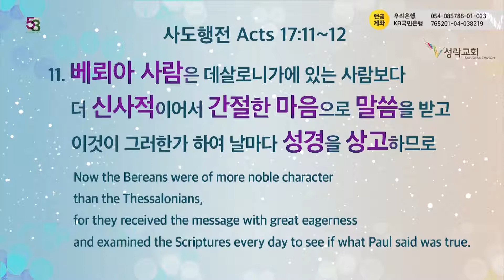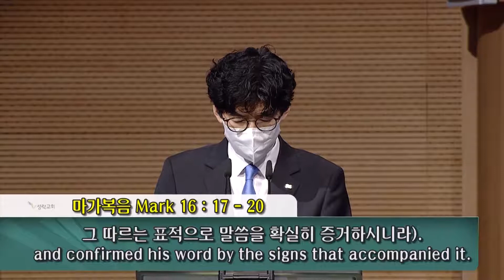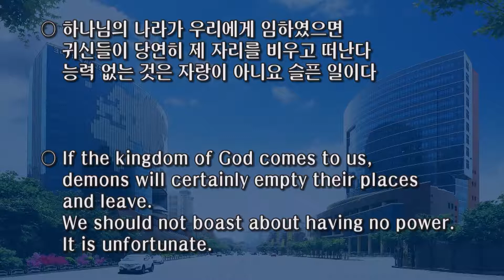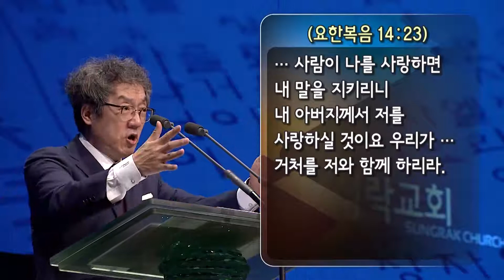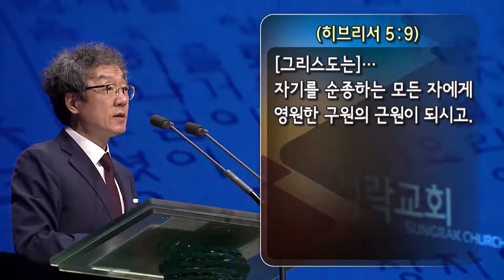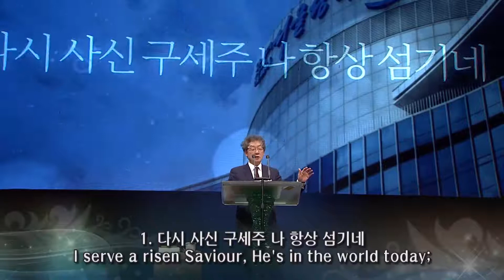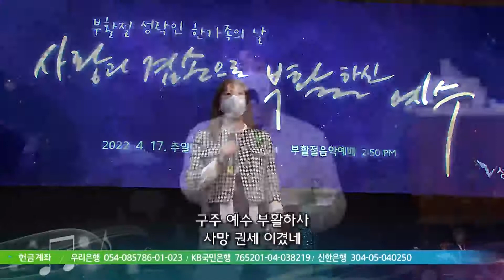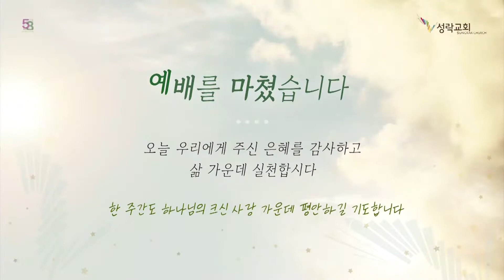20220417_Señales le seguirán a los que creen (Marcos 16:17-20)_Pastor Sung Hyun Kim_Iglesia Sungrak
Señales le seguirán a los que creen

Dios
está vivo.
Él
hace conocer que está vivo en diferentes maneras. (Heb 1: 1)
Dios es todopoderoso y es como un alfarero. (Rom 9: 21)
Él creó el mundo (Gen 1: 1)
y hace que el hombre sea un ser viviente. (Gen 2: 7)
Él salva a ocho personas a través del arca, (1 Ped 3: 20)
ordena que Israel salga de Egipto a través de Moisés, (Gen 7: 1-2)
y da victoria en la guerra a través de Josué. (Js 1: 1-6)
Él usa a Elías para detener la lluvia
y hace que luego de tres años y seis meses vuelva a llover. (1 Re 18: 41-46)
Finalmente, Él nace en la tierra de Judea (Mt 2: 1-2)
y revela a Dios y Su reino. (Jn 14: 8-11)
Él personalmente muere y resucita. (Hch 2: 31-32)
Envía al Espíritu Santo para testificar que está vivo (Hch 1: 8)
y da el testimonio a través de las señales a quienes creen.
Por lo tanto,
grandes señales le seguirán a los que creen. (Mt 16: 17)
Este es el testimonio que los discípulos fueron y predicaron al mundo.
El Señor obró con ellos
y confirma Su palabra
con el acompañamiento de las señales. (Mc 16: 19-20)
○ Así como los soldados son armados con pistolas,
el poder y las señales siguen a los creyentes.
○ El reino de Dios no está en las palabras,
sino tiene que ser hablado con poder.
○ Cuando el reino de Dios viene en nosotros,
los demonios ciertamente dejan el lugar y se irán.
El no tener poder no es un orgullo, sino algo de que lamentar.
※ Recibamos el Espíritu Santo.
También recibamos el poder.
El Espíritu Santo viene para beneficio.